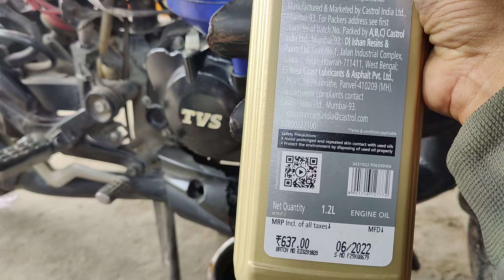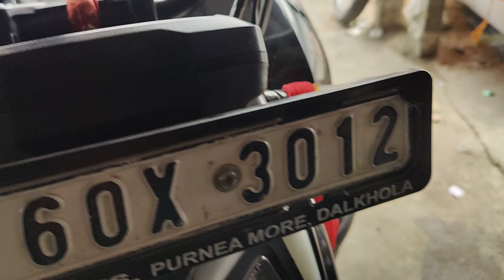TVS Apache 4v full service#mithunmandal